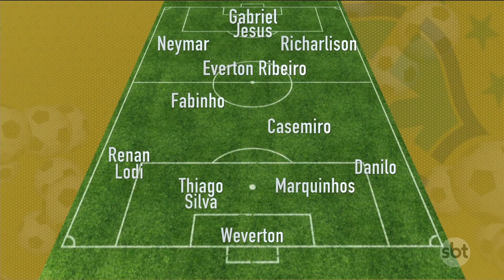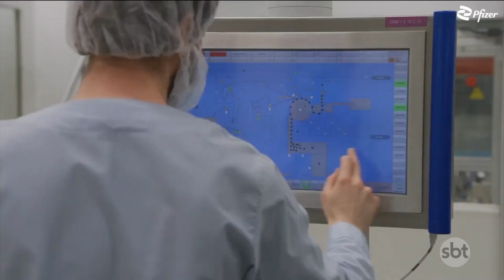SBT Rio Grande 2ª edição - 23/06/2021 - programa completo